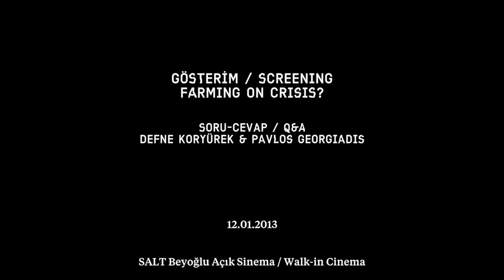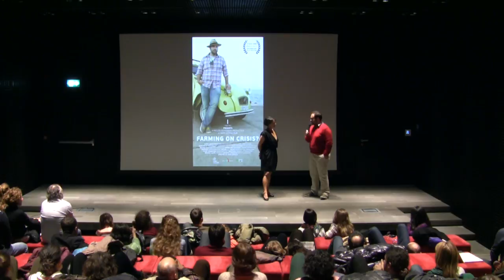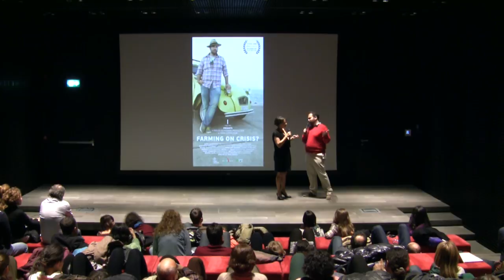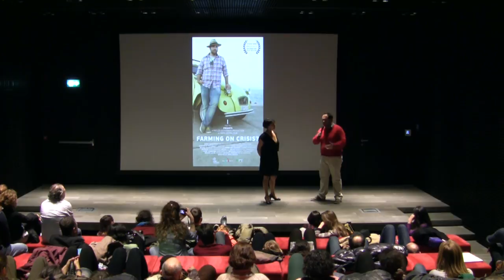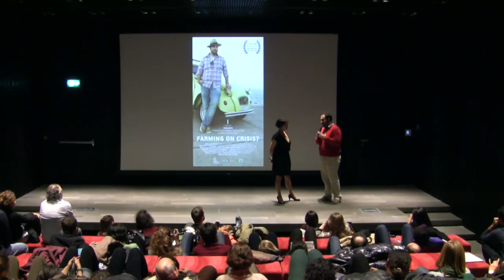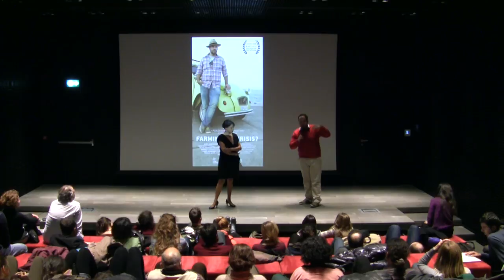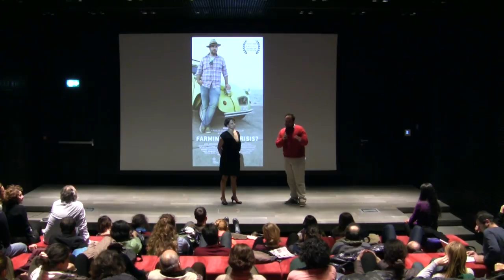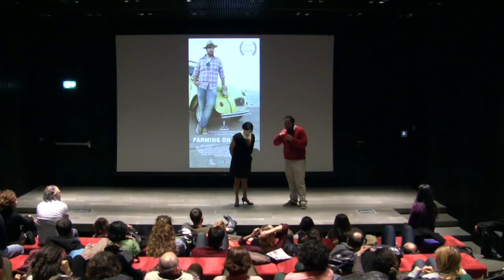Soru-Cevap / Q&A: "Farming on Crisis?"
Pavlos Georgiadis'in Yunan üreticiler, şehir bostanları ve tohum emanetçileri hakkındaki kısa belgesel filmi "Farming on Crisis?" gıda ve gıda üretiminin geleceğini sorguluyor. Film, ArcLight Cinemas'ın 2012'de ikincisi gerçekleştirilen yıllık belgesel film festivalinde en iyi kısa belgesel film ödülüne layık görüldü.

"Farming on Crisis?" is a short documentary on Greek producers, urban gardeners and seed savers by Pavlos Georgiadis questioning the future of farming and food; and has been awarded as the best short documentary at the ArcLight Cinemas' second annual documentary film festival in 2012.

In collaboration with Slow Food Türkiye, Fikir Sahibi Damaklar convivium